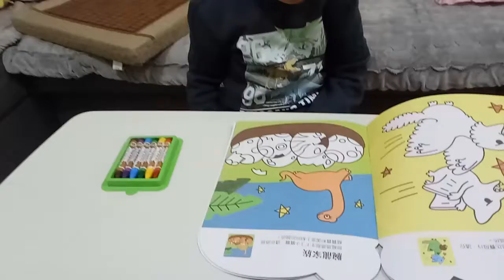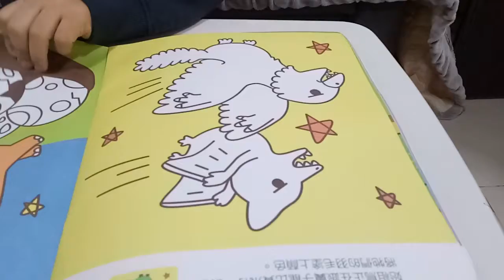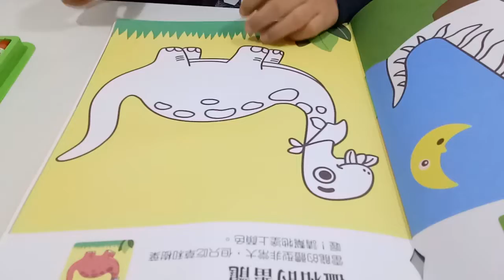kids playground ~indoor outdoor -孩子們的遊樂場〜室內室外-子供たちの遊び場〜屋内屋外-어린이 놀이터 ~ 실내 실외~otoro